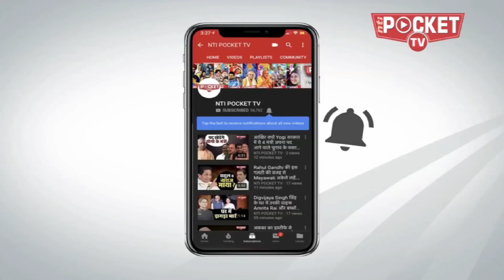क्या दिव्या स्पंदना की छुट्टी होगी?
कांग्रेस की सोशल मीडिया चीफ दिव्या स्पंदना नई मुश्किलों में घिरती नज़र आ रही हैं, इस गुरूवार को उन्होंने ’स्टैच्चू ऑफ यूनिटी’ के कदमों तले खड़े हुए पीएम की तस्वीर पोस्ट कर यह विवादित ट्वीट कर दिया कि ’इज दैट बर्ड ड्रॉपिंग’ (क्या यह पक्षियों का अवशिष्ट है?)